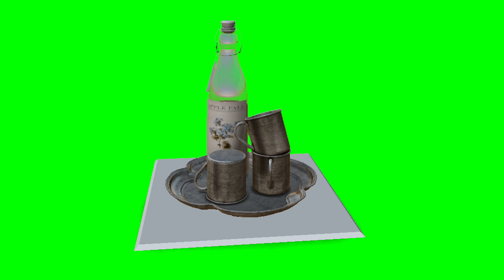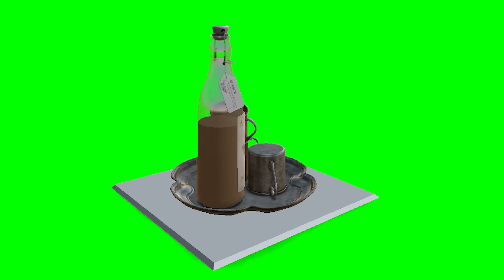Bottel Set food expert maestro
🌈✨ Welcome to Expert Maestro – where every stroke, pixel, and frame tells a story of boundless creativity and imagination! If you've ever been mesmerized by the magic of art, from the delicate lines of a sketch to the vibrant layers of a digital masterpiece, you've found your community. Expert Maestro is a vibrant canvas on YouTube for artists, creators, and anyone who sees the world through a creative lens.

🎨 **Why Dive into Expert Maestro?**
Expert Maestro is not just a channel; it's a movement towards celebrating and nurturing creativity in all its diverse forms. We're here to inspire you, teach you, and challenge you, whether you're picking up a pencil for the first time or you're a seasoned artist looking to explore new mediums:

- **Sketch Arts:** Discover the power of simplicity with our sketching tutorials that cover everything from basic techniques to advanced portraits and landscapes.
- **Creative Arts:** Embark on a journey through various art forms, including painting, sculpting, and mixed media, and find inspiration to create your own masterpieces.
- **Green Screen Magic:** Venture into the world of visual effects with our green screen tutorials, perfect for artists looking to add a new dimension to their work.
- **3D Art Innovations:** Delve into the digital age with tutorials and showcases on 3D modeling, rendering, and animation, bringing your ideas to life in ways you never imagined.
- **Creative Video Artistry:** Explore the intersection of art and video with our creative projects that demonstrate how to weave compelling narratives through visual storytelling.

🚀 **Elevate Your Artistic Journey**
With Expert Maestro, you'll gain access to a wealth of knowledge and inspiration, designed to foster your growth as an artist. Our content is crafted to cater to enthusiasts and professionals alike, ensuring that no matter where you are in your creative journey, you'll find value and inspiration here.

💡 **Join Our Creative Odyssey**
Together, we'll explore the endless possibilities of creativity, share our experiences, and inspire one another to reach new heights.

Your voice matters to us! Engage with our content, share your creations and thoughts in the comments, or reach out on social media. Your feedback and stories are what make our Expert Maestro community thrive.

🌟 **Your Imagination, Unleashed with Expert Maestro** 🌟
Let's journey into the heart of creativity together, where art isn't just seen—it's felt, lived, and shared.

Green screens are used to replace the background of a video with a digital or virtual backdrop and are often the most natural-looking way to integrate a subject into your video. Instead of putting each visual element in its own frame (picture-in-picture), the green screen allows you to blend them.